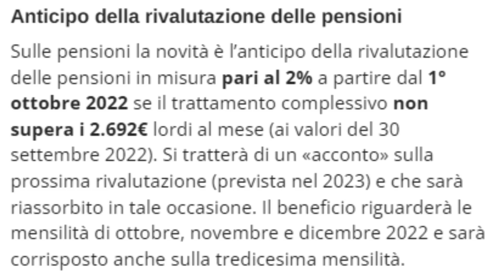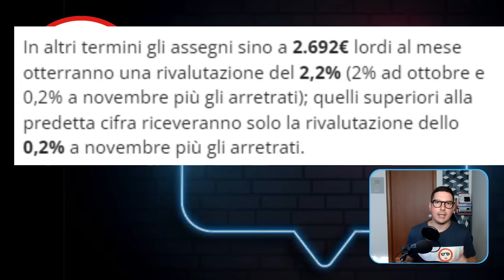UFFICIALE⚠️ OTTOBRE PENSIONI PIù ALTE IN 3 TEMPI con AUMENTO ➡ TUTTE LE DATE e LE MAGGIORAZIONI 2022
BENE AMICI
NON DOVRETE ATTENDERE GENNAIO 2023 PER L’AUMENTO PEREQUATIVO DELLE PENSIONI, PERCHé QUESTO è STATO UFFICIALMENTE ANTICIPATO DALL’ULTIMO DECRETO AIUTI, AUMENTI ATTENZIONE PERò IN 3 TEMPI - SEGNATE LE DATE

PRIMO
2% DI ANTICIPO DELLA RIVALUTAZIONE PEREQUAZIONE DAL 1 OTTOBRE 2022  - SEMPRE CHE l’assegno PENSIONISTICO NON sia non superiore a 2.692 euro mensili.

SECONDA FASE,
conguaglio della perequazione RELATIVA ALL’ANNO 2021 CHE VIENE anticipato al 1° novembre 2022, PENSATE LA STITICHEZZA PARLIAMO DI UNO 0,2%.

IN PRATICA TRA OTTOBRE E NOVEMBRE VEDREMO UNA RIVALUTAZIONE COMPLESSIVA DEL 2,2%

A BREVE CIRCOLARE INPS CI DARà IL DETTAGLIO DELLE PENSIONI COINVOLTE DA QUESTI ANTICIPI DI RIVALUTAZIONE

TERZA FASE
DA GENNAIO 2023 AUMENTO PIENO, PROBABILMENTE TRA IL 7 E L OTTO PER CENTO CON RIASSORBIMENTO PERò DEGLI ANTICIPI EROGATI DA OTTOBRE…CAPITO

QUINDI è IL GIOCO DELLE TRE CARTE, ANTICIPO E POI RECUPERO, IN PRATICA NA VACCATA

PENSIONI ARRIVANO GLI AUMENTI IN TRE TEMPI 👉🏻 TUTTE LE DATE UFFICIALI E L'AMARA SORPRESA

UN SALUTO DA MR LUL

capitoli:
00:00 PENSIONI AUMENTI UFFICIALI IN 3 TEMPI - TUTTE LE DATE E GLI IMPORTI - FLASH UFFICIALE ULTIM’ORA MA AMARA SORPRESA
00:33 AUMENTO PENSIONI 2% DAL 1 OTTOBRE 2022, PER CHI?
00:50 AUMENTO PENSIONI 0,2% DAL 1 NOVEMBRE 2022
01:08 AUMENTO COMPLESSIVO PENSIONI OTTOBRE NOVEMBRE DICEMBRE TREDICESIMA 2,2%
01:20 AUMENTO PEREQUATIVO PIENO PENSIONI DAL 1 GENNAIO 2023 PER TUTTI
01:36 ATTENZIONE AL RECUPERO DEGLI ANTICIPI DA GENNAIO 2023

ARRIVA UFFICIALE ➡ AUMENTO PENSIONI IN 3 TEMPI - TUTTE LE DATE

TUTTE LE DATE DELL’AUMENTO IN TRE TEMPI DELLE PENSIONI ➡ UFFICIALE

UFFICIALE PENSIONI PIù ALTE IN 3 TEMPI - TUTTE LE DATE - IN ARRIVO

ARRIVA UFFICIALE ⚠️ PENSIONI PIù ALTE IN 3 TEMPI ➡ TUTTE LE DATE

PENSIONI ARRIVANO GLI AUMENTI IN TRE TEMPI 👉🏻 TUTTE LE DATE UFFICIALI

pensione pensioni soldi novità pensione settembre 2022
pensione pensioni soldi novità pensione ottobre 2022
pensione pensioni soldi novità pensione novembre 2022
Pensioni, ricalcolo aumento e arretrati
PENSIONI ottobre CON RICALCOLO e AUMENTO 2023 ANTICIPATO